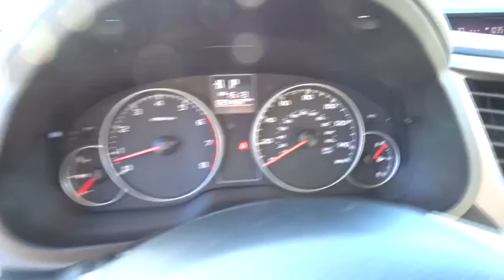2014 Subaru Outback Reno, Sparks, Lake Tahoe, Mammoth, Northern Nevada PS1211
2014 Subaru Outback